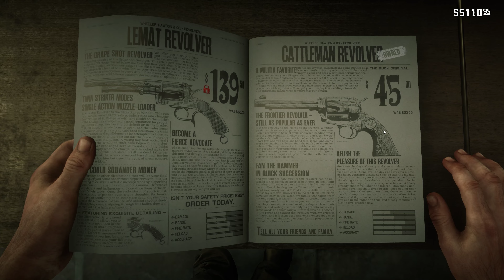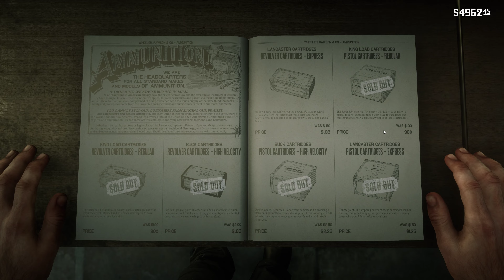Episode 22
Arthur robs and steal. Rockstar made him do it.
Timestamps
00:00 intro
4:20 Bandit Challenge 1
9:05 Bandit Challenge 2
16:15 Bandit Challenge 3
29:15 Bandit Challenge 4
42:00 Bandit Challenge 5
53:40 Bandit Challenge 6
1:39:49 Bandit Challenge 7 the hard way
1:44:06 Bandit Challenge 8
2:00:30 Bandit Challenge 9
2:03:20 Bandit Challenge 10